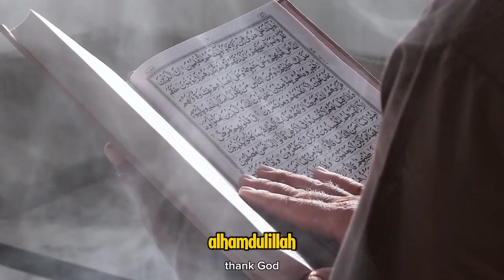Kisah Wanita dari China Jadi Mualaf Usai Dengar Ceramah & Belajar Al-Qur'an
Judul  Kisah Wanita dari China Jadi Mualaf Usai Dengar Ceramah & Belajar Al-Qur'an

### **Deskripsi Video:**

*Bismillahirrahmanirrahim.*
Dalam video ini, kami menyajikan sebuah kisah inspiratif tentang seorang wanita dari China yang mendapatkan hidayah dan memutuskan untuk memeluk Islam setelah mendengar ceramah dan mempelajari Al-Qur'an. Perjalanan spiritualnya penuh dengan pelajaran dan hikmah yang mendalam. Mari kita bersama-sama menyimak kisahnya dan mengambil pelajaran dari perjalanan hidayah yang penuh berkah ini. Semoga video ini dapat menginspirasi dan memperkuat keimanan kita semua. Barakallahu fiikum.*

Kunjungi Juga:
sains experiment,
sains data,
sains anak,
sains astronomi,
animasi sains,
sains biologi,
sains biomedis,
belajar sains,
sains channel,
data sains,
debat sains dan agama,
diskusi sains,